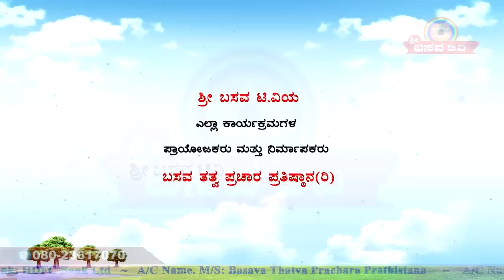Sri Basava Tv- Pravachana- Speech- Indumathi Salimath- Ep 10